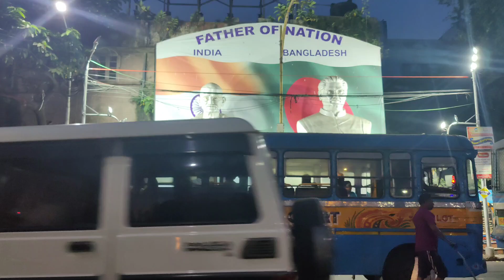viral kolkata howrah Belur math